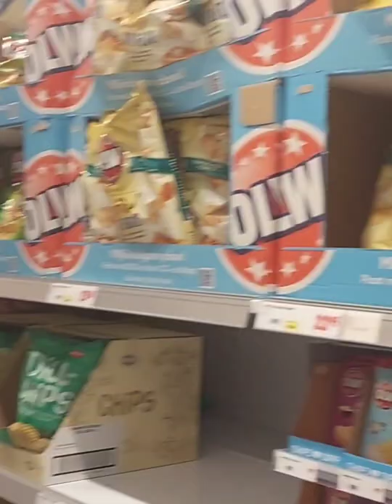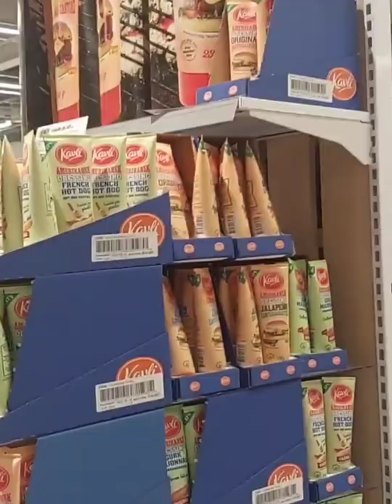সুইডেনের নিত্য প্রয়োজনীয় জিনিষের দোকান|| Groceey store of Sweden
City gross, A grocery Store in Malmö, Sweden.